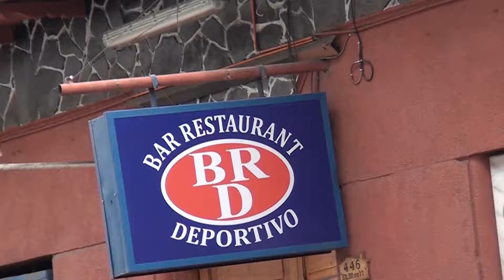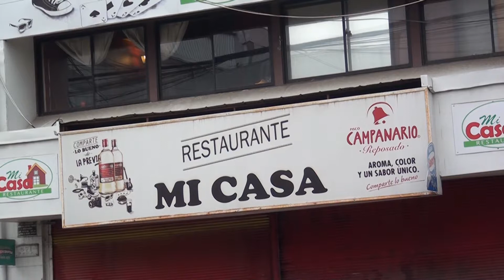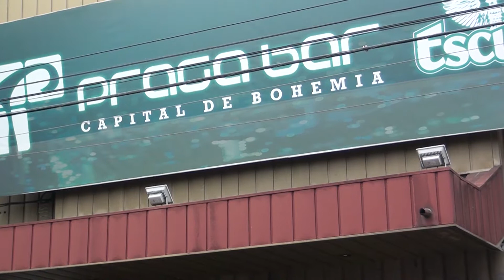PATENTES DE ALCOHOLES